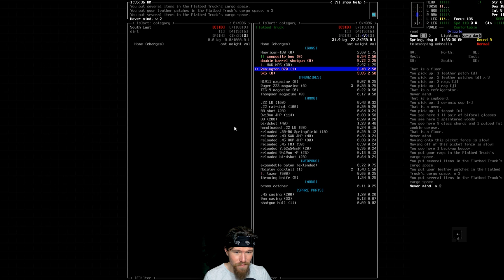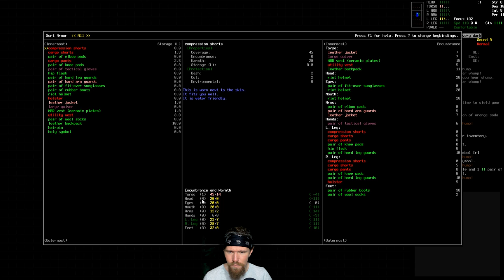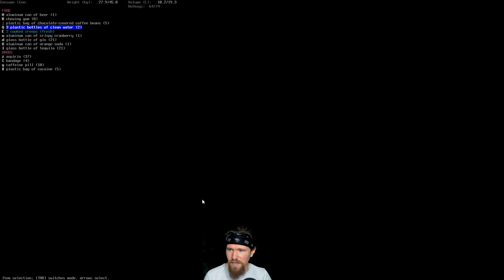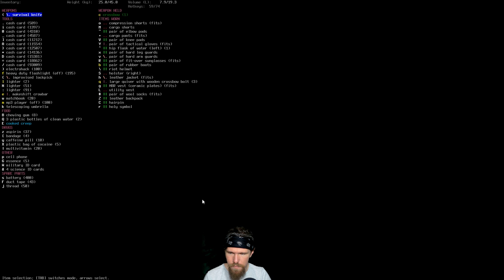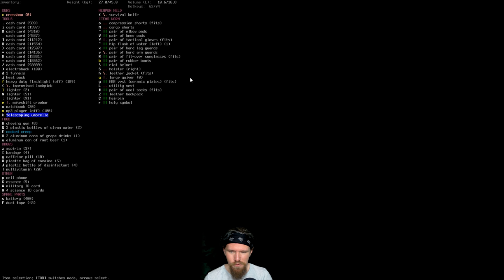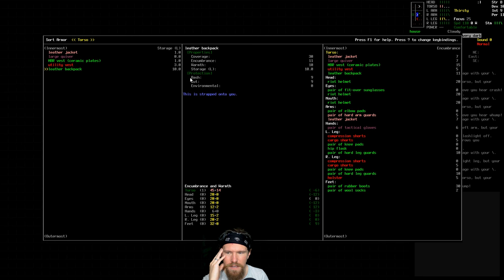Let's Play Cataclysm: Dark Days Ahead | Ep 28 "Untouchable Rat"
Elliot faces down a god dam Ninja Rat.

We will be following Elliot's Tale until his untimely death and in this game an early death is a pretty much guaranteed.